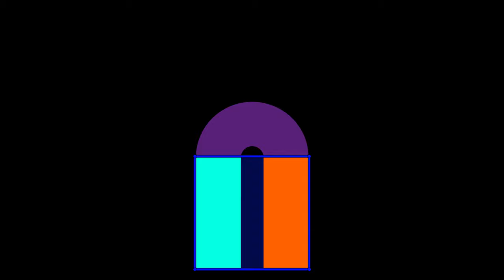AppDynSys : Smale Horseshoe : Definition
The "horseshoe map" is a beautiful example of a chaotic dynamical system. It is discrete-time, planar, and invertible. It acts on a square by squeezing, stretching, and folding.